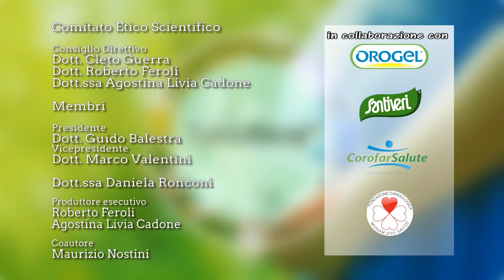Il dott. Marco Longoni , direttore della Neurologia di Forlì e Cesena alla trasmissione TUTTOBENE TV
Il dott.  Marco Longoni , direttore della Neurologia di Forlì e Cesena alla trasmissione TUTTOBENE TV, condotta da Roberto Feroli
Alzheimer, memoria ed invecchiamento del cervello